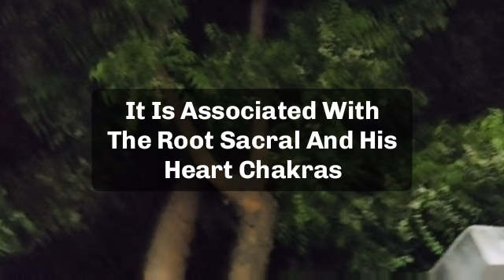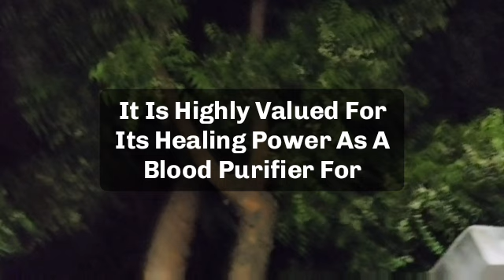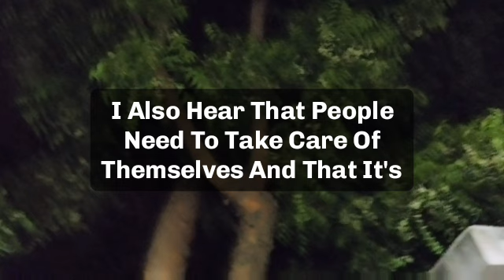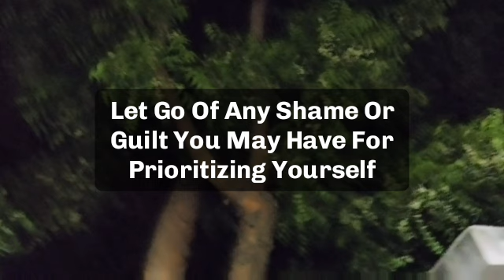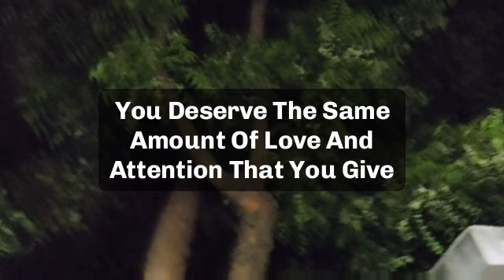🌈Todad god messag || this place is not safe for you because very soon your all family mem...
jesus calls
paul dhinakaran
names of jesus
dgs dhinakaran
stella dhinakaran
names of jesus christ
600 names of jesus
calling jesus
jesus calling 2021p
100 names of jesus
jesus calls us
dr dhinakaran

5 good night praye
good night prayers and blessings
3 short good night PRAYERSUNNAT
goodnight blessings